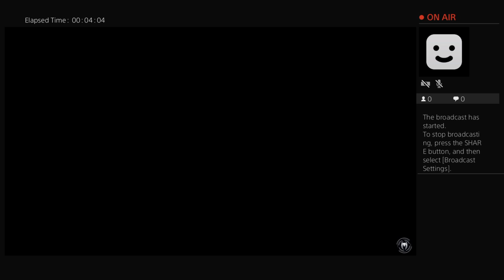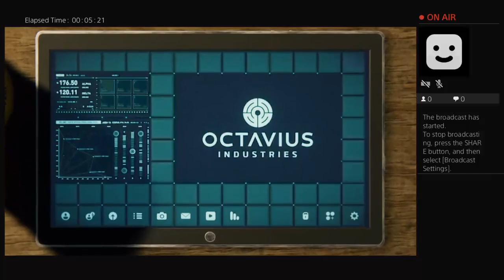Marvel spider man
I love ps4 and I always wanted to do streaming